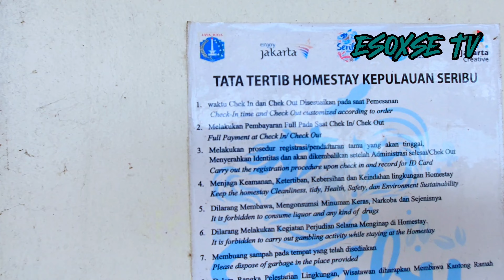HOMESTAY PULAU PARI HOMESTAY ALUNA PULAU SERIBU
Kapasitas orang di Homestay A,B,C,D total brapa orang maksimalnya ? Kpsitas maximal AB dan CD 12 orang

Fasilitas 2H-1M
Ongkos kapal fery PP
Homsti full AC/tv AC dispenser toilet 2
Makn 3X
Welcomdring
Sepedah
Guide
Alat snorkling
Kapl snorclig
Tiket pantia perawan
BBQ ikn baronang dan Cumi
Dokumentasi selama kegitan wisata air
Musik Karoke

Paket pari
Paket 2H-1M

1-2.     peserta    @ 800.000
2-5      peserta.   @ 700.000
5-9   peserta.   @ 450.000
10-20  peserta    @350.000
20- 30 peserta    @330.000
30-50  peserta.   @300.000
51-100 peserta.  @290.000

Pket 3H-2 M
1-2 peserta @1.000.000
2-5 peserta @ 900.000
5-10 peserta @600.000
10-20 peserta @500.000
20-30 peserta @450.000
30-40 peserta@ 400.000
40-100 peserta@380.000

Pembelian madu murni
Shopee : esoxse
Jangan Lupa dukung terus Channel ESOXSE TV
Captured by Samsung Galaxy Note 10+
Phone Stabilizer Gimbal Brica B-Steady Pocket
Voice Recorder T&W A9
Video Editor Sobat Ngudud
Image Editor Photoshop CS

TAG LINE :
resort seribu pramuka
homestay pulau pramuka
Cara membeli tiket kapal dishub kepulauan seribu
Cara membeli tiket kapal pulang dishub kepulauan seribu
Kapal cepat dengan dishub
Kepulauan seribu
Cara nyebrang ke pulau seribu
Pelabuhan muara angke
Pelabuhan kali adem
Cara membeli tiket kapal
Kapal cepat dishub dki jakarta
Nyebrang ke pulau dengan kapal dishub
Kapal cepat termurah
Kapal speed boat termurah
trip pulau seribu
cara trip ke pulau seribu
cara naik kapal dishub ke pulau seribu
kapal dishub pulau seribu
jalan  jalan ke pulau seribu pulau tidung
review pelabuhan kali adem muara angke terbaru
wisata pulau seribu
wisata pulau pramuka
homestay pulau pramuka
homestay pulau tidung
homestay pulau pari
homestay pulau kelapa
homestay pulau untung jawa
homestay pulau air
homestay pulau jakarta
homestay pulau seribu
resort pulau seribu
resort pulau pramuka
resort pulau pari
resort pulau tidung
resort pulau harapan
resort pulau untung jawa
resort pulau kelapa
resort pulau kosong
penginapan pulau seribu
penginapan pulau pramuka
penginapan pulau pari
penginapan pulau tidung
penginapan pulau harapan
penginapan pulau untung jawa
penginapan pulau payung
penginapan pulau kelapa
penginapan pulau kosong
Wisata pulau seribu
Wisata pulau tidung
Wisata pulau pramuka
Wisata pulau pari
Wisata pulau untung jawa
Wisata pulau harapan
Wisata pulau kelapa
Wisata pulau lancang
Wisata pulau payung